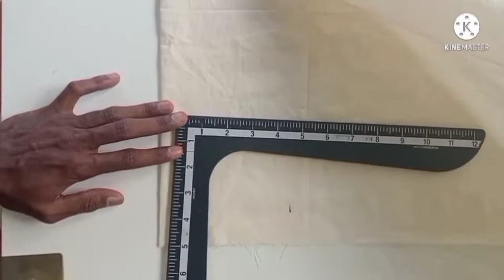sewing techniques sample 09 EDGE STITCHED SEAMFINISH